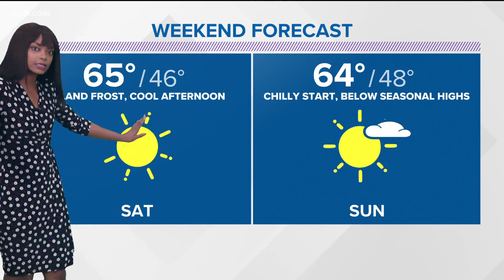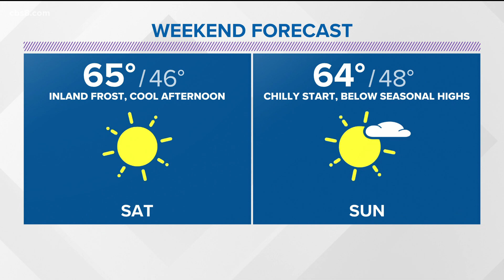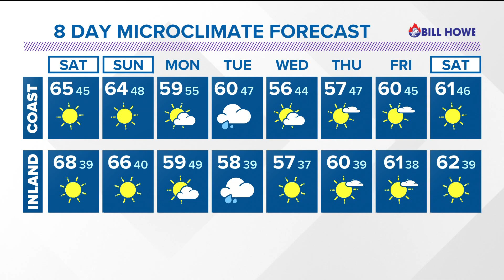MicroClimate Forecast | Friday, December 10, 2021 (Evening)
This is San Diego’s MicroClimate Forecast for the evening of Friday, December 10, 2021.